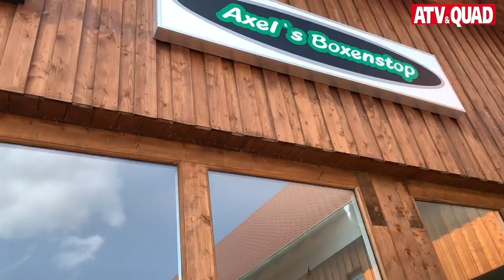Eröffnung in Körle Oberempfershausen: Axels Boxenstop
Fast 8 Jahre hatte es gedauert - am 6. April 2019 war es endlich so weit: Das Team um Axel Schlitt von Axels Boxenstop eröffnete sein neues Ladenlokal in Körle Oberempfershausen.